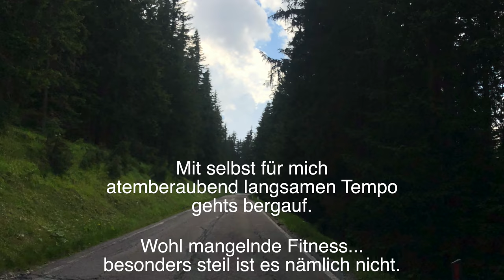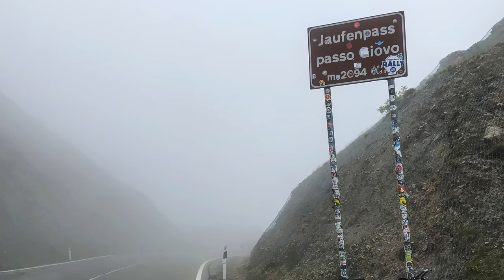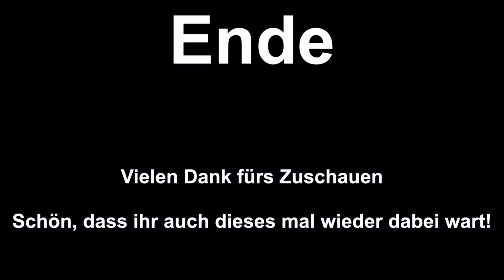4K I Auf ein Kaffee nach: Meran I Rennrad Bikepacking 12h von München - Brenner - Jaufenpass - Meran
Ein Kaffee in Italien... wie sehr habe ich das vermisst.
das erste mal, seit dem Corona unter Anderem ganz Europa in den Lockdown gezwungen hat begebe ich mich auf die seit langem ersehnte Transalp von München über den Brenner und als Schmankerl den 2090 hm hohen Jaufenpass nach Meran und dann ins Vinschgau weiter. wenn ihr ein paar Videos von mir gesehen habt dann könnt ihr euch vorstellen wie glücklich ich war, das erste mal seit Monaten mit dem Rad eine Grenze passiert zu haben und schließlich in meiner quasi zweiten Heimat, Südtirol, angekommen zu sein.
Mein Gefährt: mein wunderbares OPEN (mehr dazu siehe weiter unten)

⚫️⚫️⚫️die Tour ⚫️⚫️⚫️

⚫️⚫️⚫️⚫️⚫️⚫️Meine Ausrüstung:⚫️⚫️⚫️⚫️⚫️⚫️

Das heisst: wenn ihr über den Link einen Umsatz tätigt gibt mir Amazon eine kleine Umsatzprovision. Euch kostet das keinen Cent mehr.
Also wenn ihr mich bei meinen Touren unterstützen wollt dann nutzt die Links um einzukaufen :) Ich danke euch!

⚫️⚫️⚫️ KLEIDUNG:

Das meiste meiner Kleidung: „Morvelo“ (WERBUNG)

⚫️⚫️⚫️Technik

⚫️Kamera: GoPro
+Schaumstoff geger Windgeräusche
⚫️oder: IPhone 8+
⚫️oder: Lumix FZ2000

⚫️ ⚫️ ⚫️Radl:

⚫️Die Laufräder:
3t discus c60 team (Carbon)
⚫️Reifen
Rennrad: Continental Grand Pix 4000 S II
in 25mm.

⚫️Frontblinker: Knog
⚫️schwarze Reflektoren an Felge und Rahmen

⚫️⚫️⚫️ Taschen:
⚫️Satteltasche und Oberrohrtasche:   Maßanfertigung von gramm tourpacking